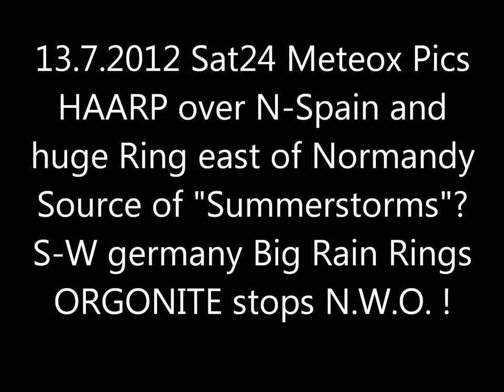13.7.2012 Sat24 Meteox weather Radar Anomalies Cloudseeding HAARP Storm Chemtrails FakeClouds